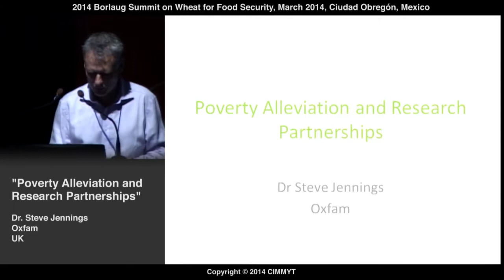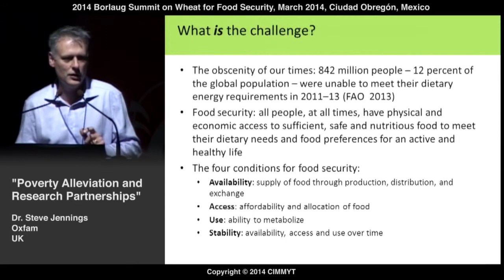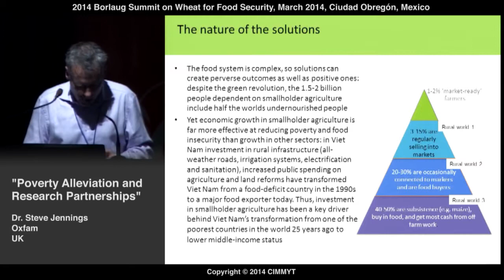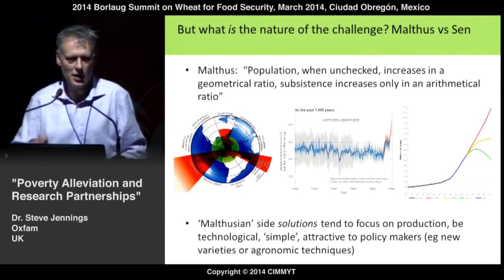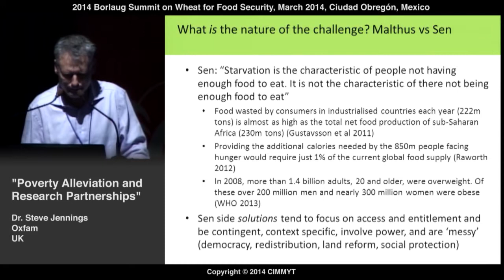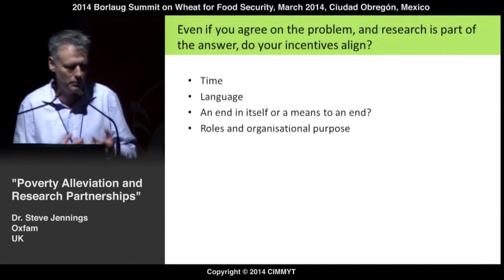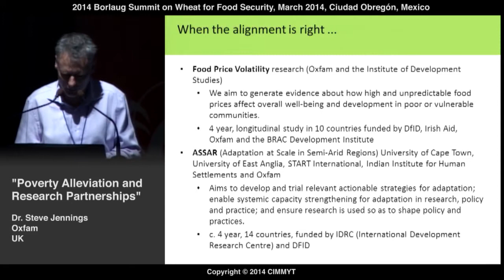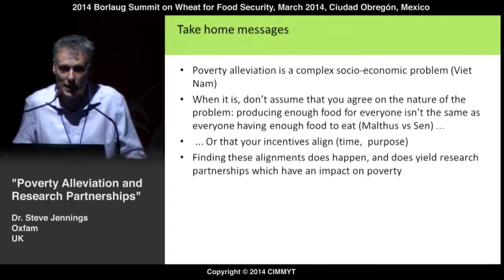Poverty Alleviation and Research Partnerships by Steve Jennings (UK)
Presentation delivered by Dr. Steve Jennings, Head of Programme Policy at Oxfam (UK), at the Borlaug Summit on Wheat for Food Security in Ciudad Obregon (Mexico) on March 28, 2014.